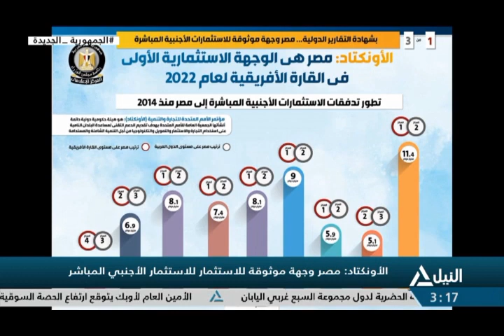النيل مباشر 8 -7-2023 - الأونكتاد: مصر وجهة موثقة للاستثمار الأجنبى المباشر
الأونكتاد: مصر وجهة موثقة للاستثمار الأجنبى المباشر
الاتحاد الأوربي: ماحدث فى جنين يعد انتهاكا للقانون الدولي